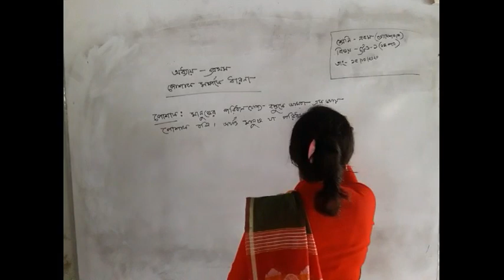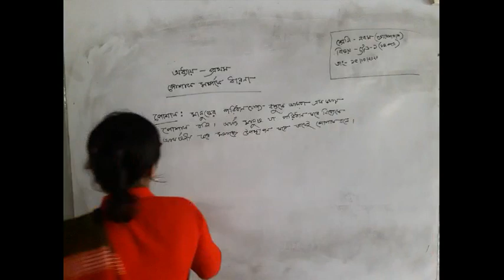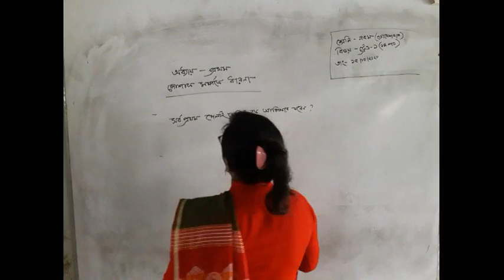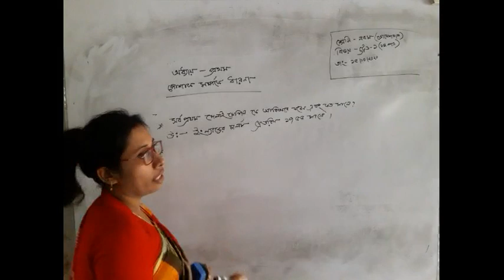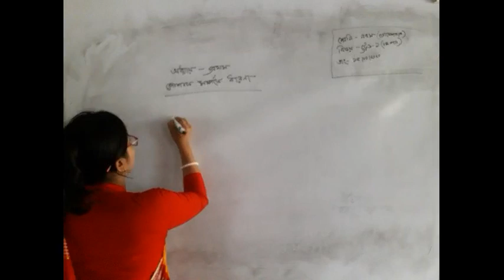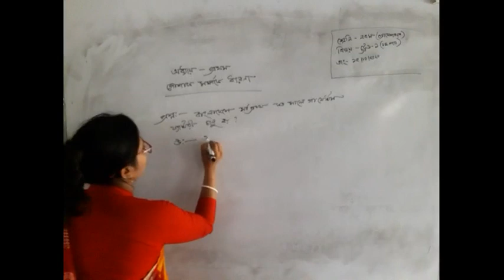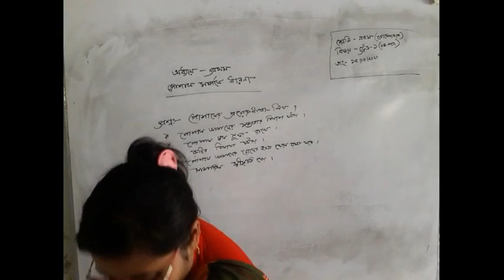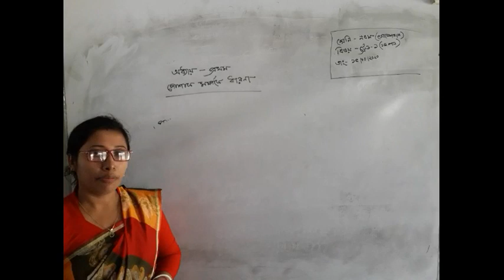Class -9Sub-Trade1 Chapter -1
Manashi Mukherjee
Trade Instructor (dress making)